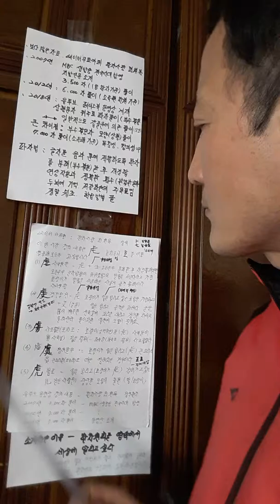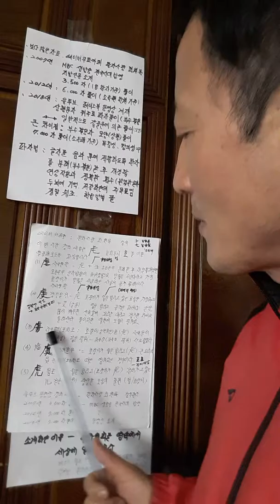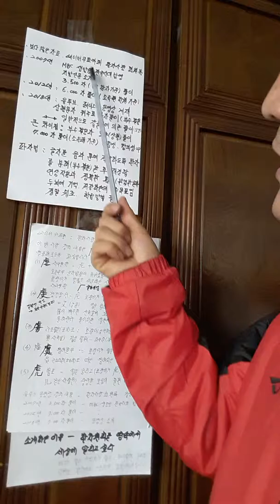최원복강사만의파자분석법하나가이해되면열개이상의 한자를깨우친다